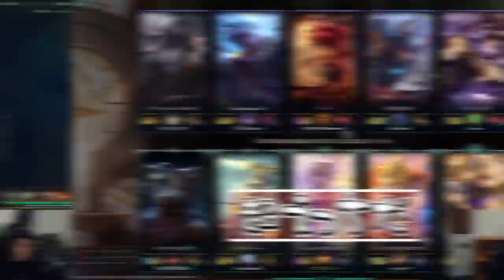【LoL】スタ史上初？7年ぶりにラックス使ったらあまりにもえっちすぎた